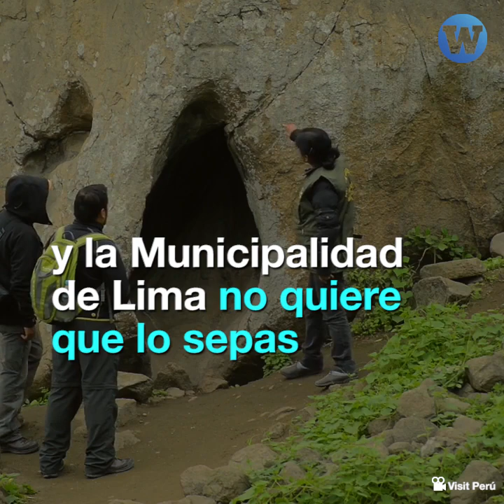Valle de Lurín en peligro: Lo que la Municipalidad de Lima no quiere que sepas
Lo que la Municipalidad de Lima no quiere que sepas: el daño ecológico que provocaría desaparecer el último valle verde de Lima.